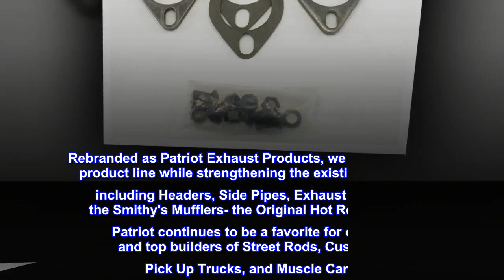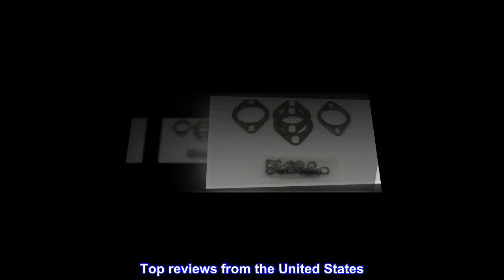Patriot Exhaust H7265 2-1/2" Exhaust Collector Flange, Grey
2 Bolt Style
4 Gauge Flange Thickness
Fit Type: Vehicle Specific
Product Type:Auto Part
Land Speed Record Holder and 3 Time America's Most Beautiful Roadster winner, Ermie Immerso, started in the exhaust business in the early 1960's and quickly became an industry leader in the header and exhaust business with the Thunderbird Brand and by building private label product for many iconic industry companies. In 2000, PerTronix entered the Exhaust business by acquiring the company when Ermie decided to retire.  PerTronix knowledge of the Performance Industry, combined with Employees with extensive backgrounds in the exhaust business made this seeminly unlikely pairing a well-matched addition. Rebranded as Patriot Exhaust Products, we expanded the product line while strengthening the existing products including Headers, Side Pipes, Exhaust Tips, and the Smithy's Mufflers- the Original Hot Rod Muffler! Patriot continues to be a favorite for owners and top builders of Street Rods, Customs, Pick Up Trucks, and Muscle Cars.

Great product
I wanted to be able to disconnect the exhaust easily if I needed to work on the transmission or something, this gave me that ability…